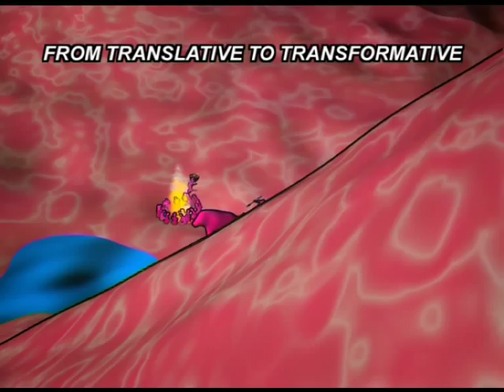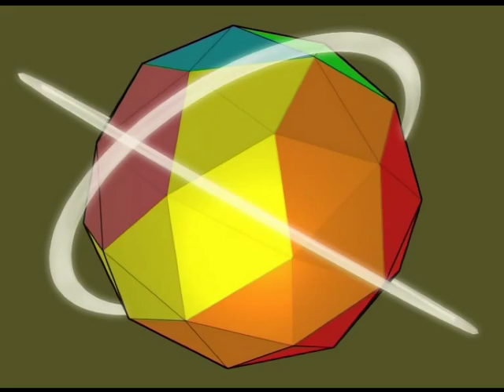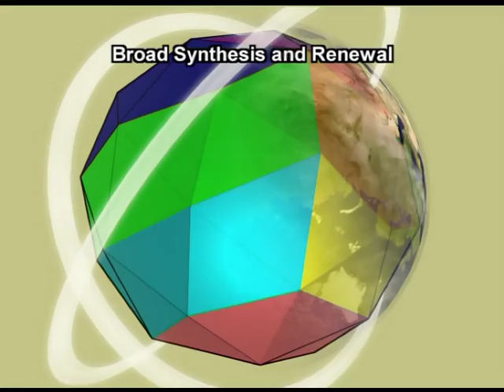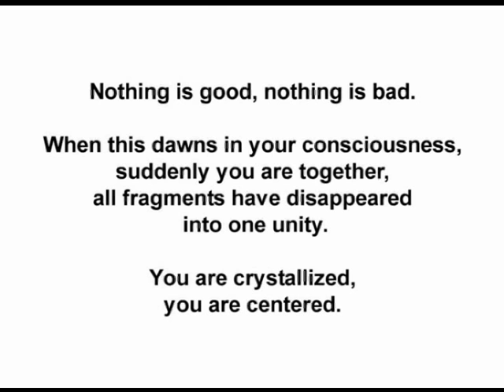Spiral Dynamics Animation Movie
Animatiefilm over Spiral Dynamics: onze evolutie van Beige tot en met Turkoois.
Animation movie about Spiral Dynamics: our evolution from Beige to Turquoise.